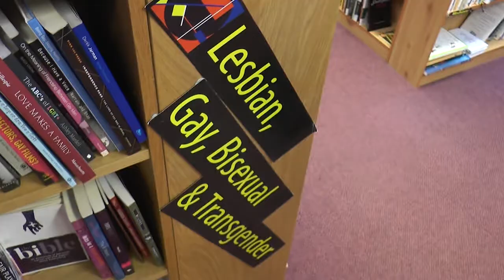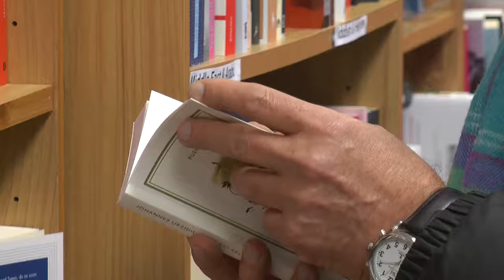Five Leaves Bookshop Upsound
Five Leave in Nottingham has won the regional independent bookshop of the year award!